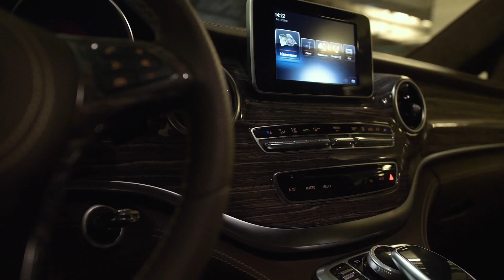ZART 53 Leman's Project (Мобильный кабинет/Мобильный офис/Офис на колесах)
Обзор переоборудованного автомобиля на базе Mercedes-Benz V250d Z'ART 53 по проекту Leman. Работы были выполнены в январе 2019 года.

Overview of conversation works based on Mercedes-Benz V250d Z'ART 53 Leman's Project. All works will complete in January, 2019.

Mercedes Benz V-class
Мобильный кабинет/Мобильный офис/Офис на колесах Мы приглашаем Вас на персональную встречу со специалистами  в нашу компанию, на которой Вы больше узнаете  о возможностях по переоборудованию автомобиля, сделав заказ  максимально комфортным и неповторимым.

Больше, чем бизнес класс!
 До встречи!